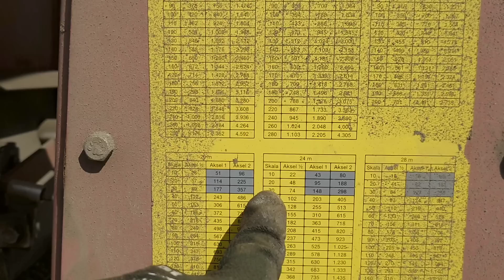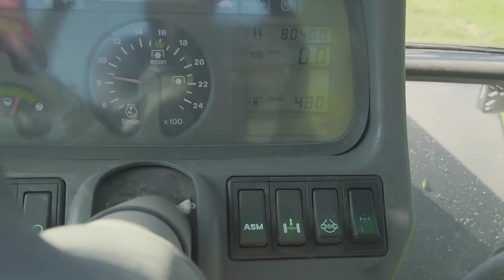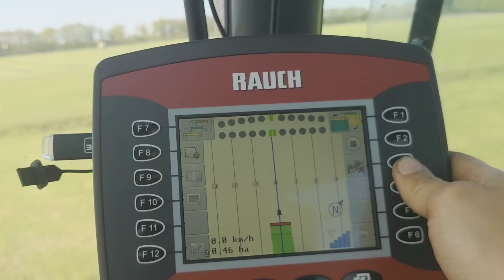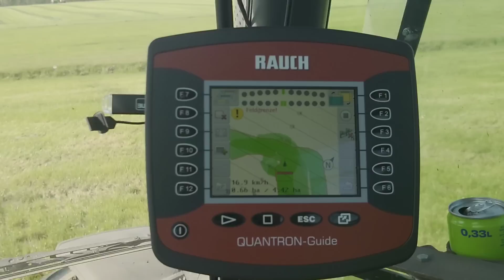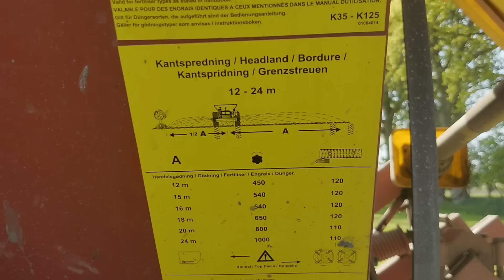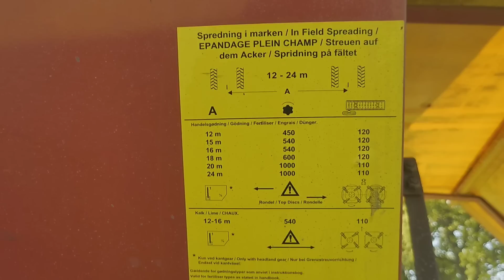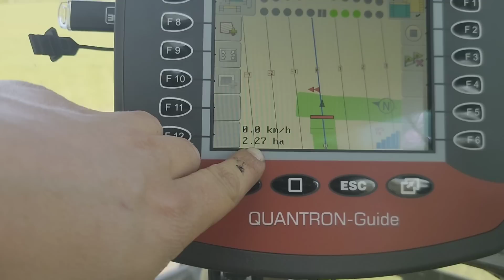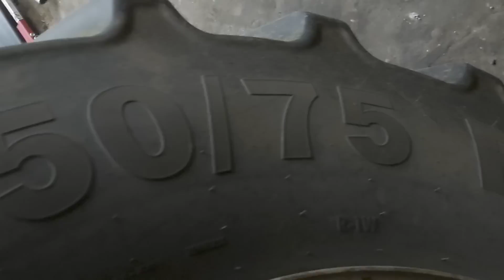#72 Farmvlog/ Dünger schmeißen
das Lied aus dem Intro: Linked von Jim yosef

Vielen Dank ;)